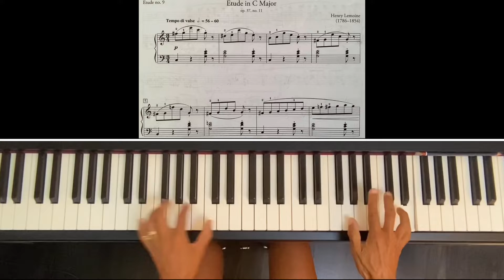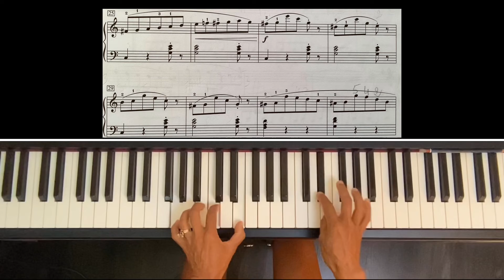RCM Level 6 - Henry Lemoine - Étude in C Major Op. 37 No. 11